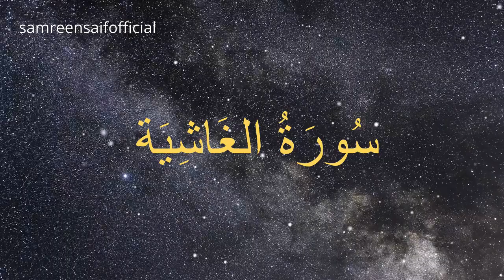Surah Al-Ghashiyah Chapter 88 Para 30 By Qaari Abdul Rahman Al- Mossad | Beautiful Recitation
Surah Al-Ghashiyah Chapter 88 Para 30 By Qaari Abdul Rahman Al- Mossad  Beautiful Recitation of Quran